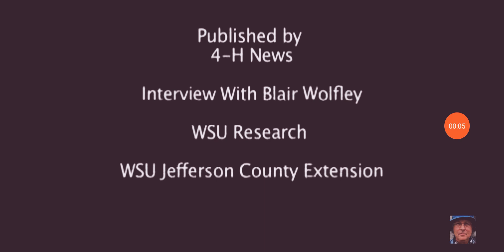4-H News: Pamela Roberts Interviews Blair Wolfley + 16:9 (EXTRA#5)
Pamela Roberts, 4-H Jefferson County Coordinator, interviews Blair Wolfley, SW District Director WSU Vancouver (Research & Extension Unit), at the  2006 WSU Research & Extension Westside Agriculture and Natural Resource Days in Puyallup, WA.